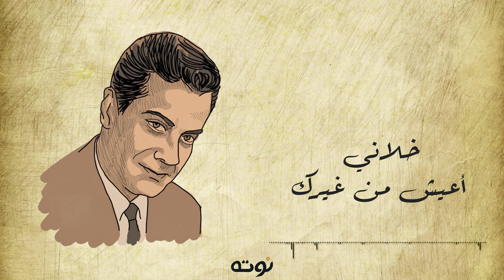أنا هنا و القلب هناك ( مع الكلمات ) - تسجيل نادر للموسيقار فريد الأطرش على العود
كلمات: فتحي قورة - لحن وغناء : فريد الأطرش
رسم : منار عادل - Video By: Nota Media
الكلمات:
أنا هنا والقلب هناك
والحب ظالمني معاك
خلاني أعيش من غيرك
وكأني أعيش وياك